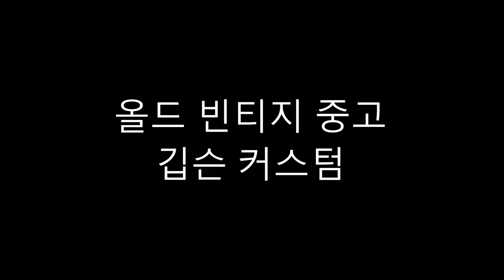1978년산 깁슨 커스텀 중고